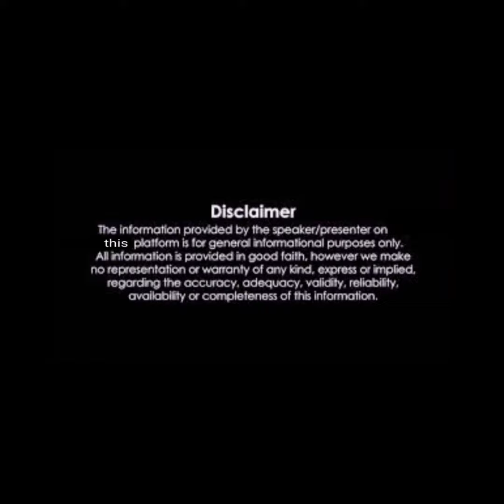চন্দননগরের রথযাত্রার প্রস্তুতি পর্ব